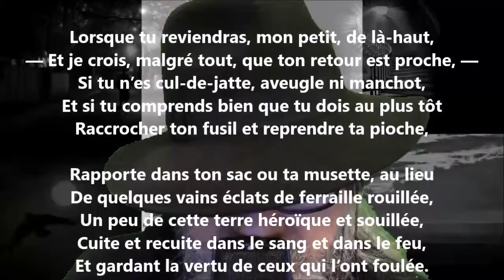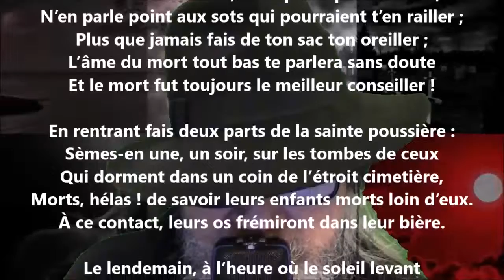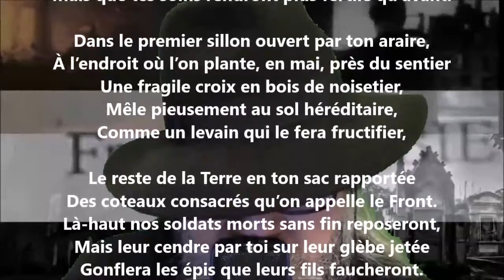Terre sainte - François Fabié lu par Yvon Jean